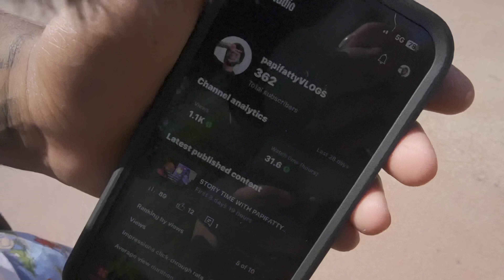WHAT TO EXPECT ON A FREE DAY AT THE ZOO!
if you guys enjoyed todays video make sure y’all drop a thumbs up and subscribe we almost at our goal let’s get it!!! this day was crazy i was at cleveland metro zoo enjoying the weather with the fam on a free zoo day

i think about y’all 24/7❤️